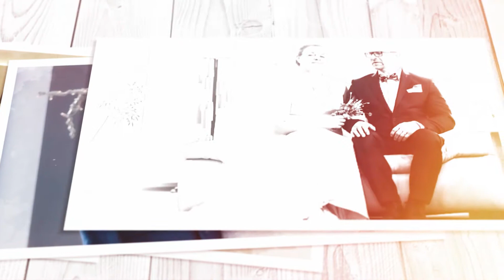Laimos ir Raimondo Vestuvės